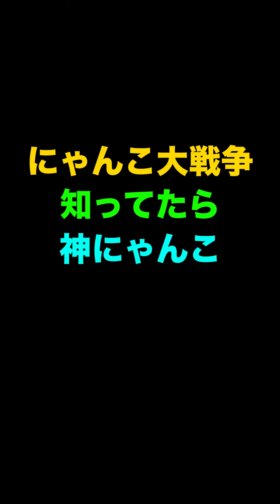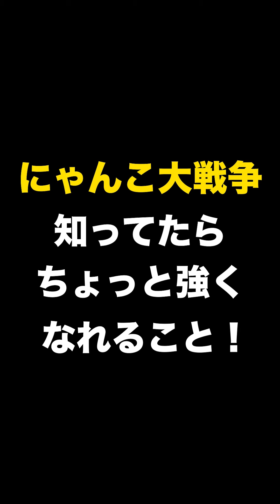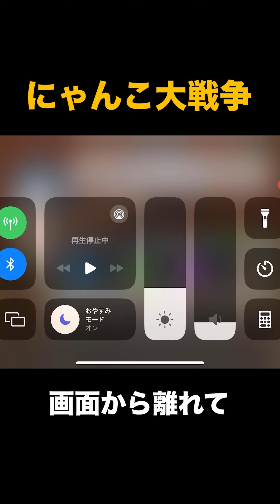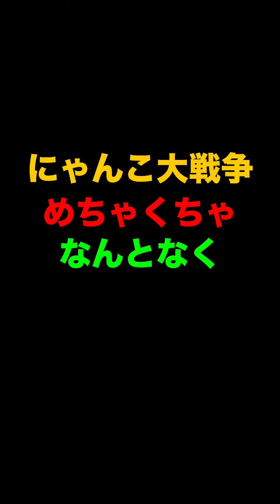ブラックマのなぁぜなぁぜ？大狂乱のゴムネコは最強ですw【ショートまとめ30選】 にゃんこ大戦争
にゃんこ大戦争は面白い！！